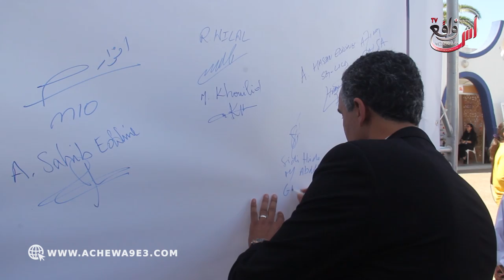الدورة السادسة من المنتدى الشركات للمدرسة الوطنية للتجارة والتسيير بمدينة الجديدة ENCG El Jadida